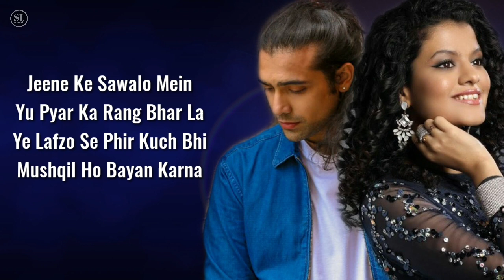Dhadkan (Lyrics) - Jubin Nautiyal, Palak Muchhal | Sanjeev Darshan, Sandeep Nath | Amavas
Song: Dhadkan
Singer: Jubin Nautiyal, Palak Muchhal
Movie: Amavas
Lyrics: Sandeep Nath
Starring: Sachiin Joshi, Nargis Fakhri
Label: T-Series

Song Lyrics:

Saans Lene Se Bhi Zada
Tum Zaroori Ho Gaye
Jee Rahe Thhe Hum Adhoore
Tumse Poore Ho Gaye

Saans Lene Se Bhi Zyada

Meri Dhadkan, Teri Dhadkan
Dono Dilon Ki Ek Hai Tadpan

Ankhe Ye Meri Jo Bolti Hai
Dhadkan Ye Teri Wo Tolti Hai

Jeene Ke Sawalo Mein
Yu Pyar Ka Rang Bhar La
Ye Lafzo Se Phir Kuch Bhi
Mushqil Ho Bayan Karna